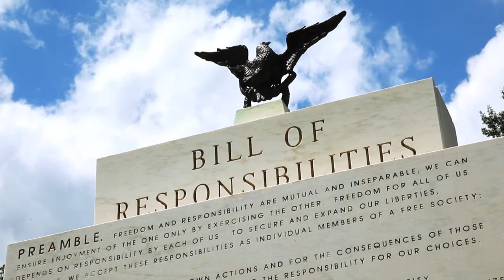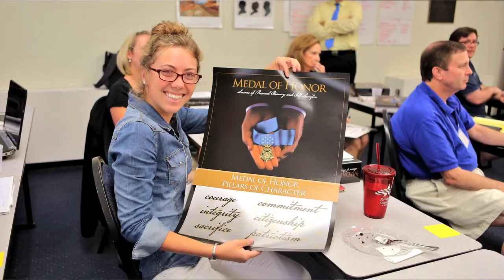Medal of Honor Legacy Commercial - 2 minutes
Medal of Honor Legacy graduate seminar for teachers, a one week, residential professional development program focused on character development, American history, veterans, and the Medal of Honor.